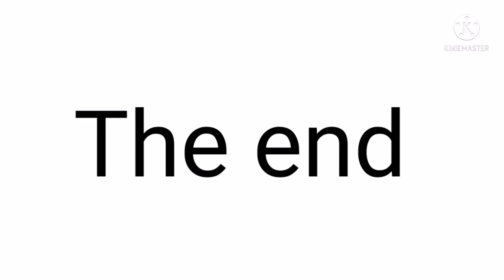Naked StickMarko gets expelled Bic Time (Ben Reuploaded)